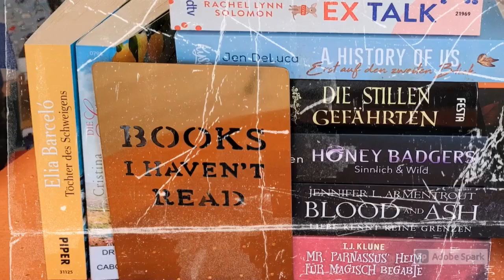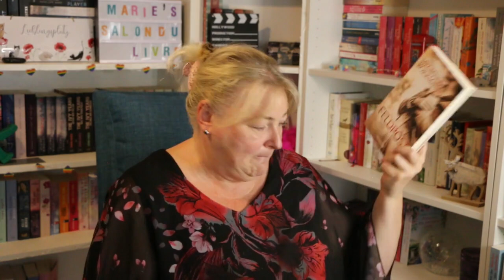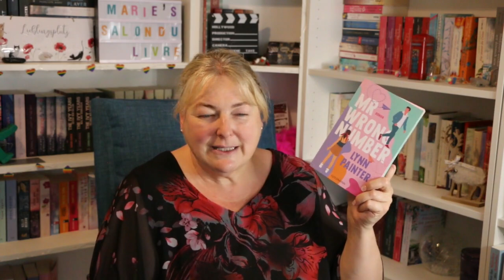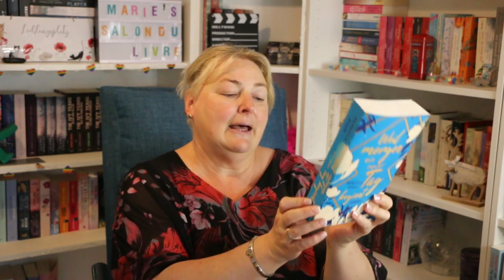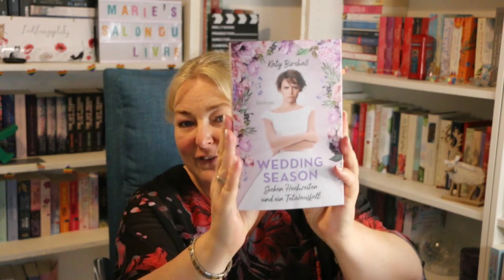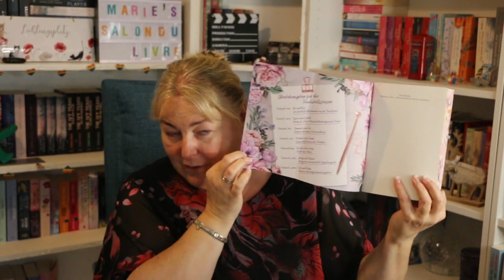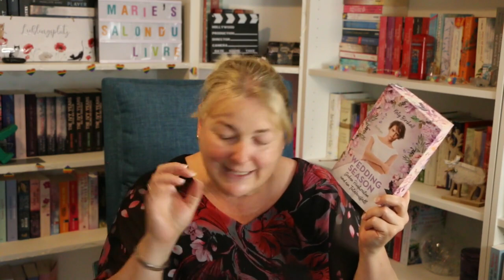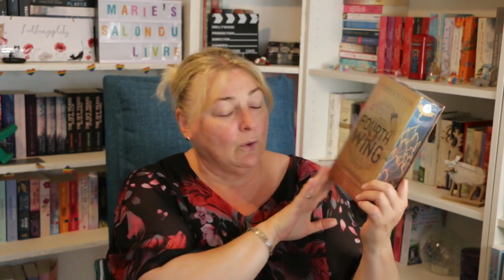(TAG) Mid Year Freak Out TAG / Ein Blick zurück auf die gelesenen Bücher 2023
Dieser TAG schwirrt zur Zeit durch die Booktube Community und ich finde die Fragen so spannend, dass ich sie unbedingt beantworten wollte.

00:00 Begrüßung
01:23 1. Was ist das beste Buch, das du im ersten Halbjahr gelesen hast?
04:55 2. Was ist die beste Fortsetzung, die du im ersten Halbjahr gelesen hast?
Frage Nr. 3 fehlt ... sorry
07:48 4. Zeige eine Neuerscheinung des zweiten Halbjahres, auf die du dich schon sehr freust.
08:36 5. Zeige deine größte Buchenttäuschung des ersten Halbjahres.
11:30 6. Welches Buch hat dich im ersten Halbjahr am meisten überrascht?
13:09 7. Nenne eine:n Autor:in, den:die du im ersten Halbjahr kennen- und lieben gelernt hast.
14:48 8. Zeige deinen neuen fiktionalen Schwarm.
17:12 9. Zeige deinen neuen fiktionalen Lieblingscharakter.
19:32 10. Zeige ein Buch, das dich zum Weinen gebracht hat.
21:26 11. Zeig ein Buch, das dich glücklich gemacht hat.
24:09 12. Zeige das schönste Buch, das du gekauft oder geschenkt bekommen hast.
28:07 13. Welche Bücher möchtest du bis zum Ende des Jahres unbedingt noch lesen?

* Rezensionsexemplar